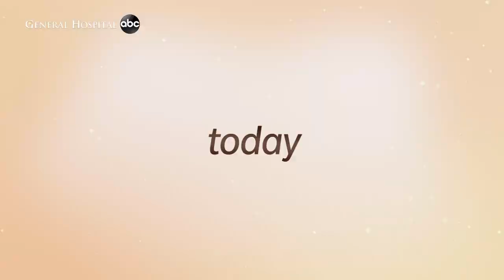John Reilly Tribute | General Hospital Promo (May 21st, 2021)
"I am so going to miss you."

TODAY ON GH... Sean Donely's memorial service pulls his family and friends into a mystery with his daughter. What long buried secrets will be uncovered? Don't miss it!